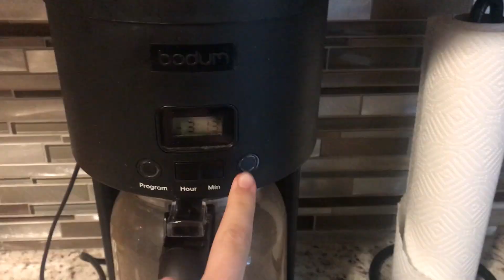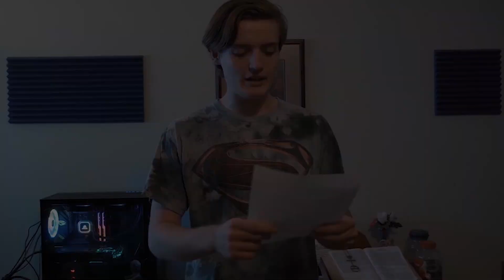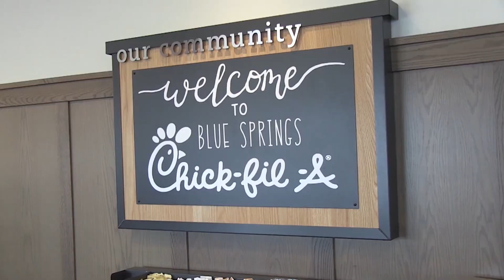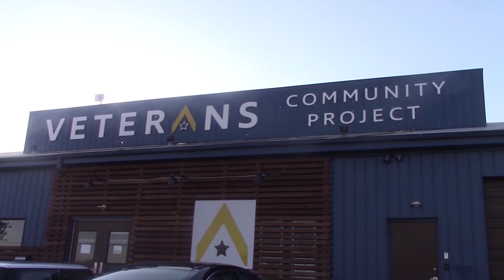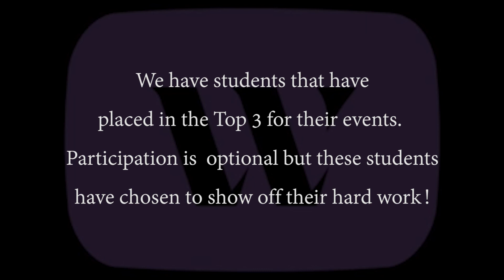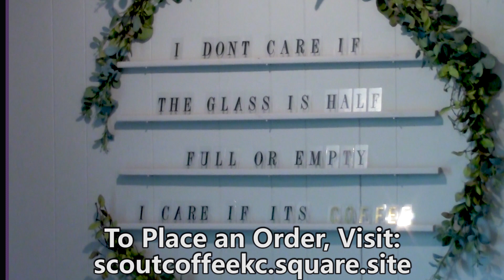Wildcat TV "Stay at Home" Episode 16, May 12, 2020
Another great Stay at Home episode.  We've got a Blue Star Review for our musical and Wildcat TV won some awards recently...so we had to do a story on ourselves...!